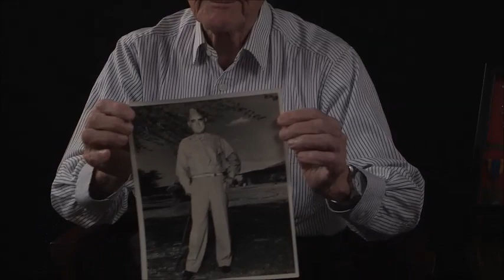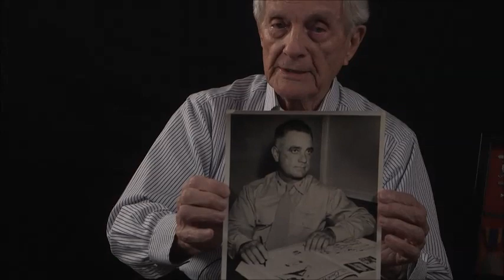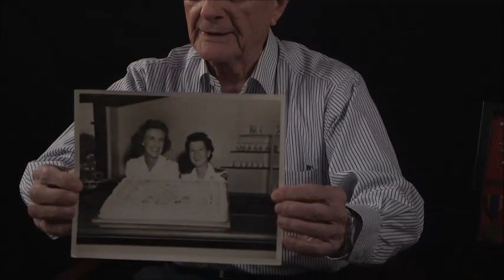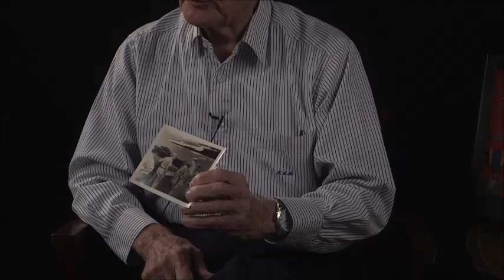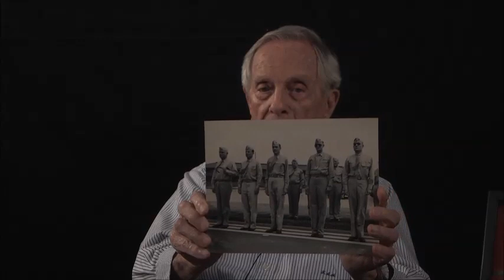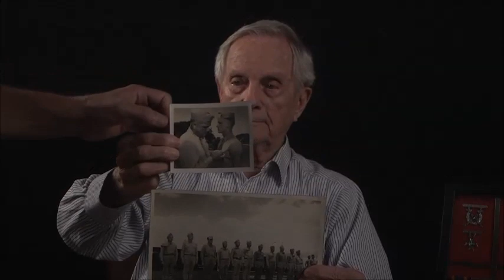Kenneth Stanley Matson's interview for the Veterans History Project at Atlanta History Center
In this interview, Ken Matson recalls his 22-year career in the United States Marine Corps, serving during and after World War II.  He describes his growing up years as the youngest of fourteen children and recalls that the Hollywood movie "Tell It To The Marines" inspired him to enlist in the Marine Corps. He describes his training, early assignments, and how he became personal assistant to General James Tillinghast Moore.  He recalls serving with the General in the South Pacific during World War II and describes being wounded when a Japanese ammunition dump exploded.  He remembers the challenges of providing adequate housing and security for the first women admitted to the Marine Corps.  He describes his interactions with Medal of Honor recipients Gregory "Pappy" Boyington and Joseph Jacob Foss.  He recalls receiving a field commission and describes his work at the Marine Barracks in Washington, D.C., including a parade event attended by then-President John F. Kennedy.  He remembers incidents during which he and his Hawaiian wife experienced racism, including his commanding officer's refusal to grant them permission to marry.